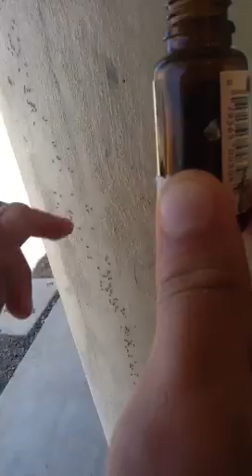Citronella vs ants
Effects of citronella oil with ants